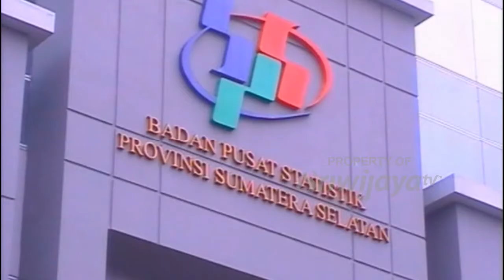BPS Sumsel: Pertumbuhan Ekonomi Sumsel Triwulan II 2020 Kontraksi 1,37%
Ekonomi Provinsi Sumatra Selatan Triwulan II-2020 mengalami kontraksi sebesar 1,37% year-on-year, dari sisi produksi penurunan terbesar terjadi pada lapangan usaha penyediaan akomodasi dan makan minum sebesar 18,26%. Dari sisi pengeluaran kontraksi tertinggi terjadi pada komponen ekspor luar negeri yaitu sebesar 21,19%.